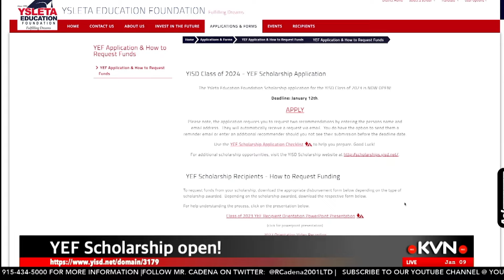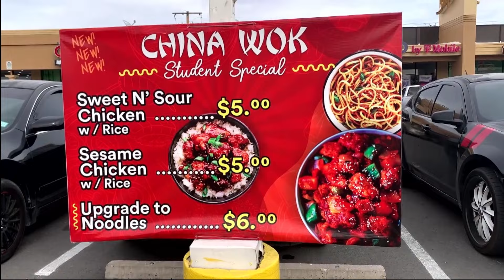January 9, 2024 - Hanks KnightVision News Live!